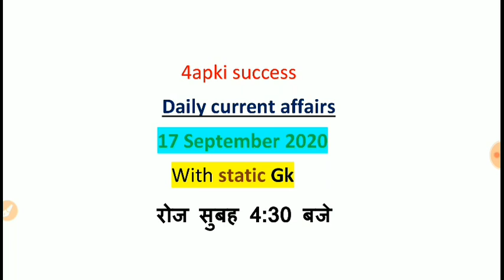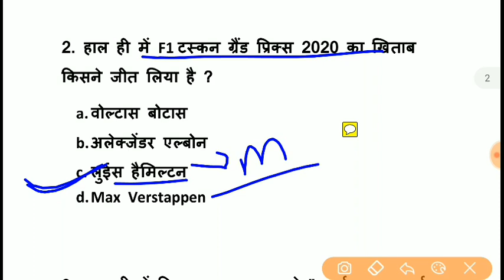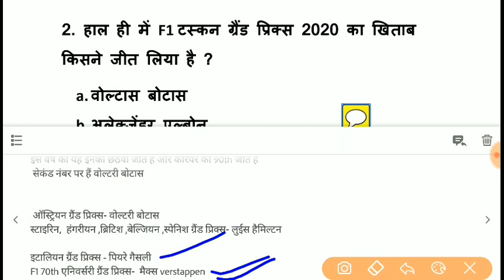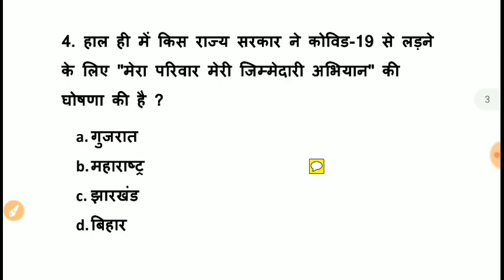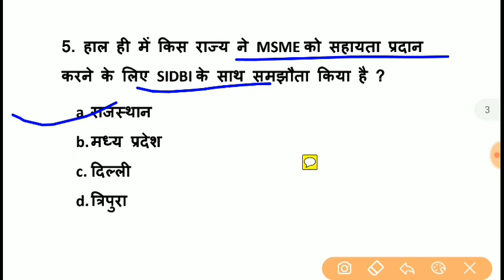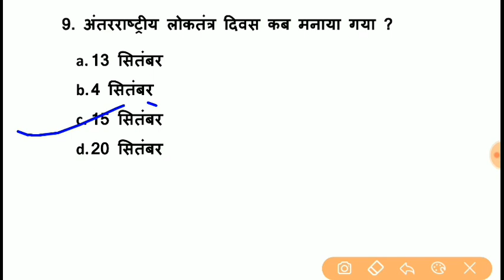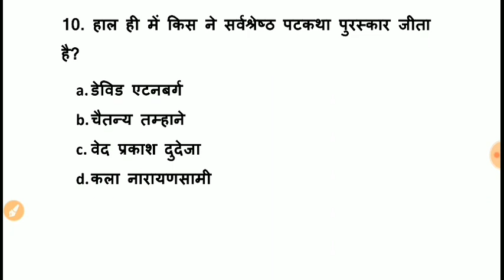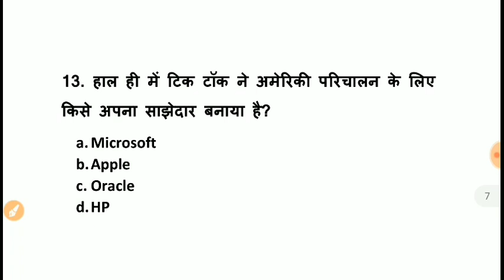17 September 2020 Current Affairs | Daily Current Affairs by Arti Ma'am